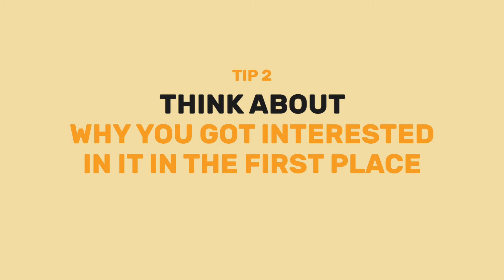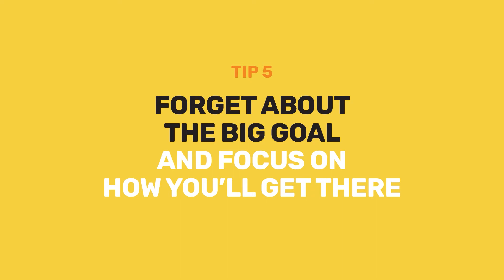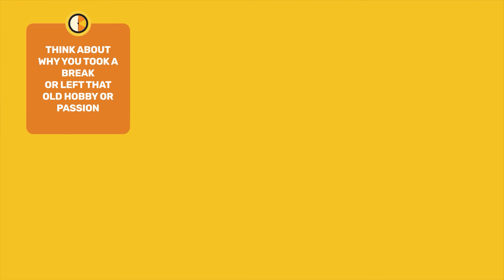VitaMinsByVCS: How to Chase a Long-Lost Hobby or Passion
Quarantine has been a difficult time for all of us. Nowadays, it seems that the days are empty and merely passing. Add to that the often sullen news, and you've got the worst setting for your mental health.

This is why now may be the right time to fill your days with doing the things you love. This may create that sense of purpose, distract you from the daily drudgery, or just keep you sane. 🧠

Take this time to jump back to those old hobbies that you found therapeutic, and maybe this time, really pursue that age-old dream 🧡

Vitalstrats Creative Solutions (VCS) is a creative agency based in Quezon City, Philippines. VCS specializes in content marketing, advertising, and video production. We use strategic creativity to help our clients grow their brands.